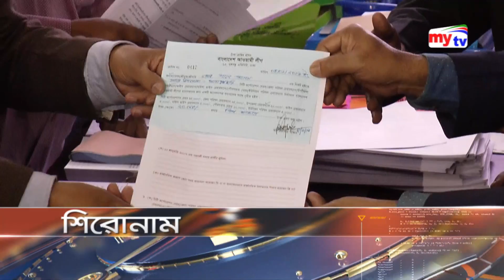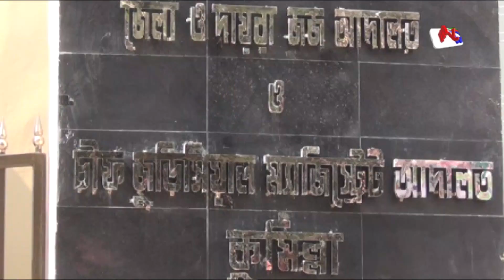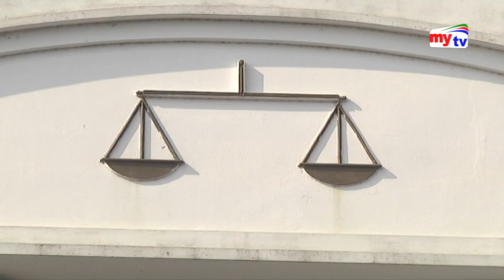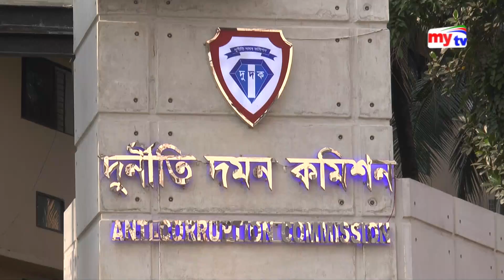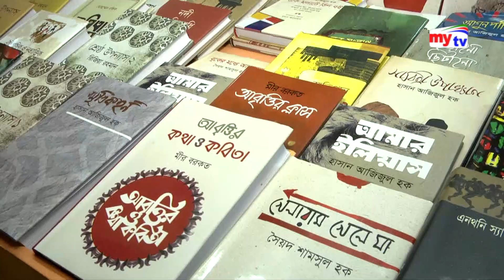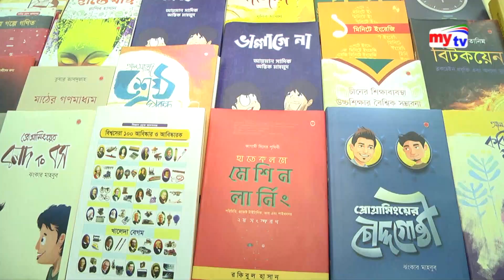Latest mytv News Update।11:30pm। Monday। 04. 02.19